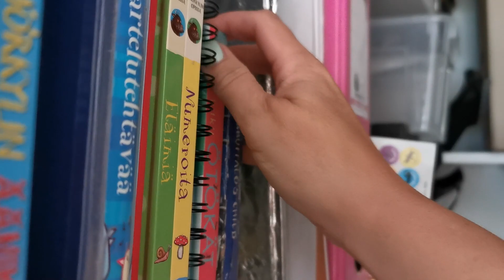PERHEEN KAIKKI VAATTEET YHDESSÄ PAIKASSA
💡 KOTI JÄRJESTYKSEEN OPISKELIJA HINNOIN

Järjestäminen ammattijärjestäjän kanssa voi auttaa asiakasta karsimaan, järjestämään tavaroita ja löytää säilytysratkaisuja.
Haluaisitko, että kodin siistinä pitäminen helpottuisi ja tavarat löytyisi helpommin?

Ammattijärjestäjä avuksesi opiskelija hinnoilla! ✨

Järjestysapu paketit:
4h 200 €
6h 280 €
Hinnat sis. 24% ALV